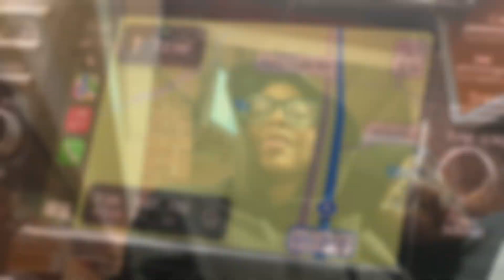Holiday Vlog| First Christmas away from Home| Cousin’s Marriage Proposal| Married Christmas| Vlogmas